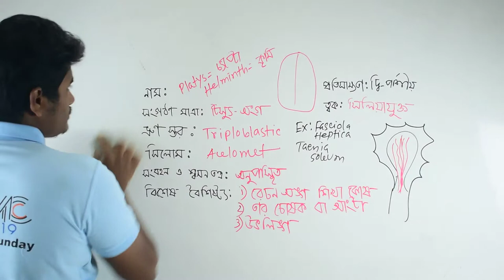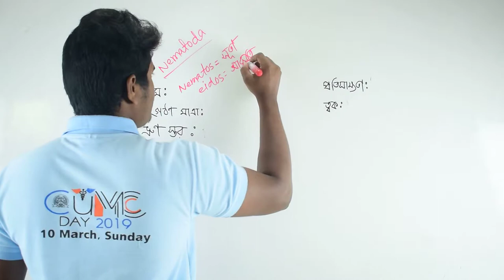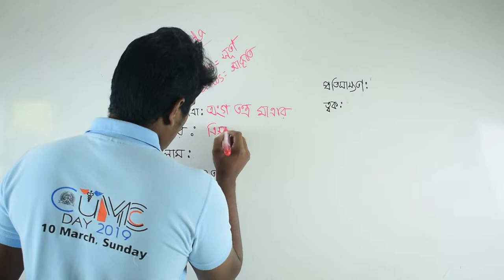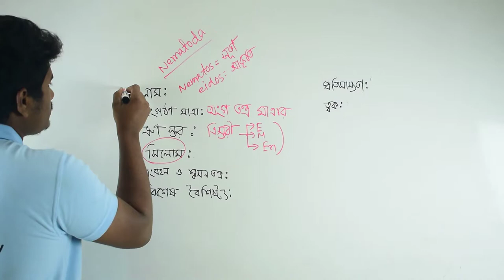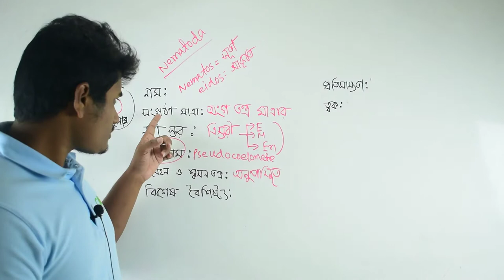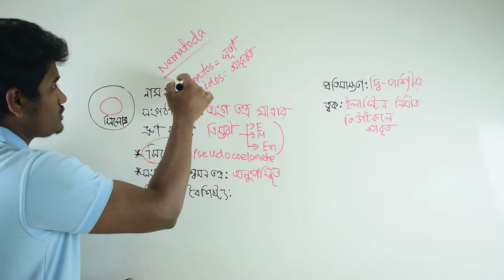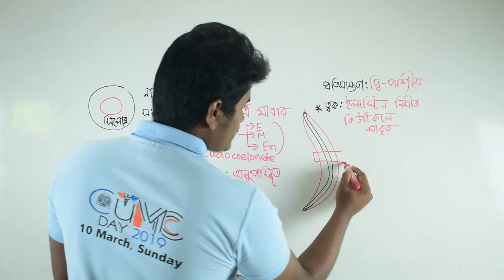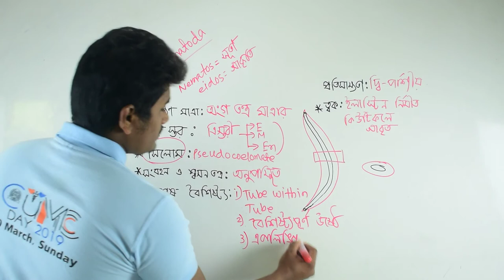নেমাটোডা(Nematoda) পর্ব-সহজে মনে রাখার উপায়-১ম অধ্যায়-প্রানী বিজ্ঞান-HSC